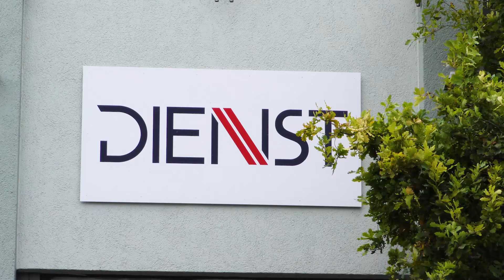POLAR-Mohr Maschinenvertriebsgesellschaft GmbH & Co. KG | Unternehmensfilm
Als Polar Mohr  sind wir weltweit zum Synonym für Schnellschneider und haben uns zur POLAR Mohr Group entwickelt. Als Familienunternehmen konstruieren und produzieren wir Lösungen in den Bereichen Druckweiterverarbeitung und Verpackungstechnik. Natürlich ISO-zertifiziert. Polar bietet alle Komponenten und Systeme vom Beladen über Rütteln, Schneiden und Stanzen bis zum Entladen und Banderolieren.   Mit der Marke MOHR bedienen wir die Print-on-demand-Märkte. Digicut macht vielfältige Schneid- und Veredelungsmöglichkeiten mittels Laser möglich. Alle Maschinen der Polar Group besitzen Industrie 4.0  fähige Schnittstellen. Dienst Verpackungstechnik baut Verpackungsmaschinen für weltweit agierende Hersteller von Food- und Non-Food Artikeln.  Mit über 95% Teileverfügbarkeit sichern wir Service und Langlebigkeit. POLAR-Group. innovative und individuelle Lösungen für post print und packaging.